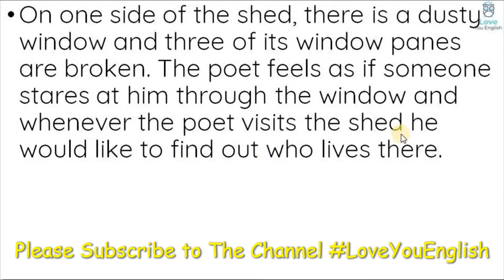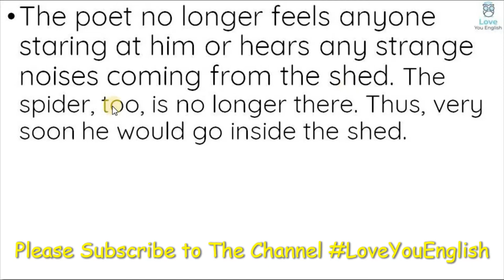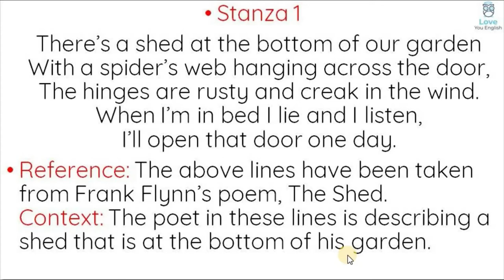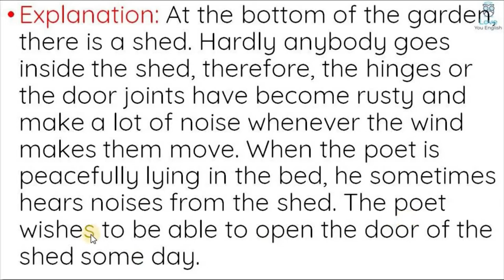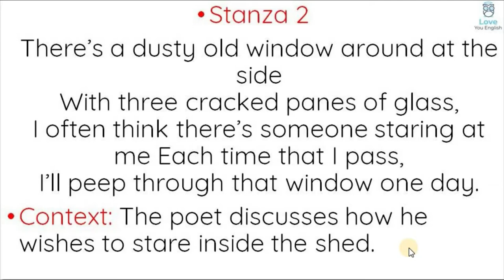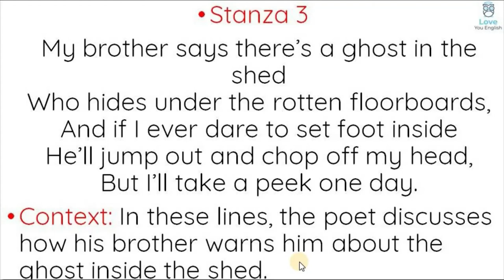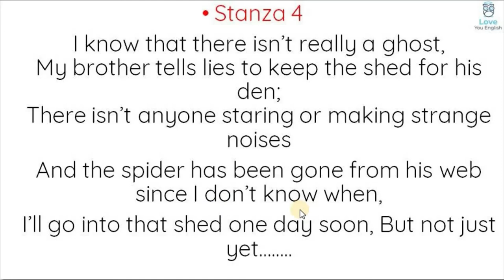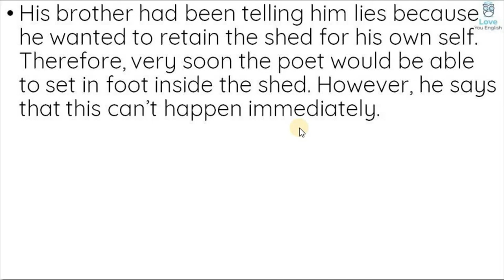NCERT l Class 7 Honeycomb – The Shed – Poem - 3 l Summary in Hindi l Class 7 English Summary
The shed class 7,
The shed class 7 in hindi,
The shed class 7 in English,
The shed class 7 story,
The shed in hindi,
The shed in English,
The shed summary,
The shed summary in hindi,
The shed class 7 summary,
The shed full explanation,
CBSE English,
 english summary,